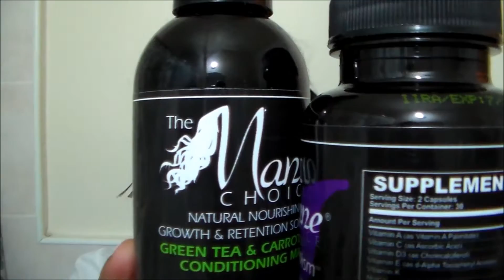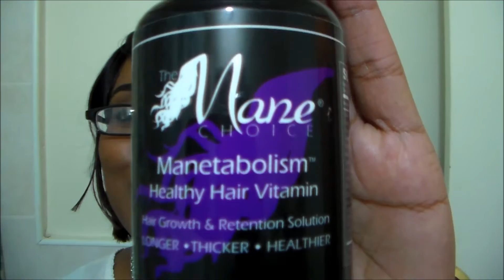The Mane Choice Healthy Hair Challenge~NappyNikki Vlogs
Hi guys! I'm so excited to start this journey! Like I said in the video I started taking my vitamins on February 1st. This video was filmed on the 10th so it has been almost 2 weeks since I started.

I will definitely come back at the end of the first moth to do a length check and let you guys know what I think.

everyday thoughts of a woman. single.natural.quirky.awkward.daring.free.